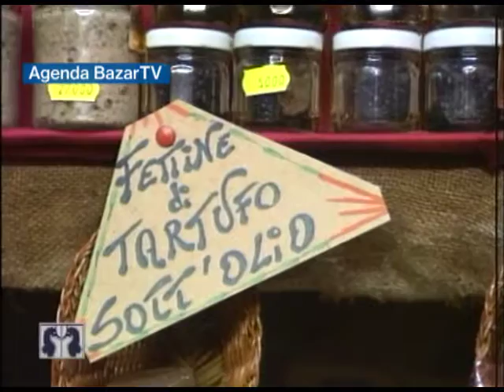Ruta del Placer: las trufas en Umbria, Italia